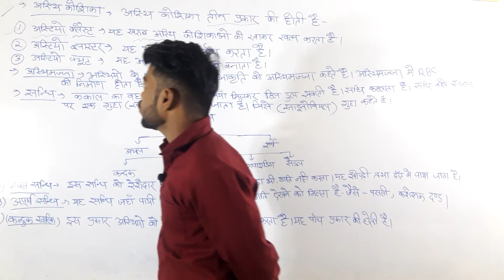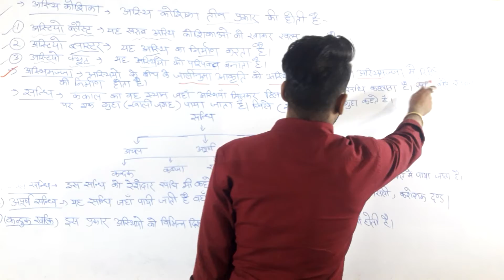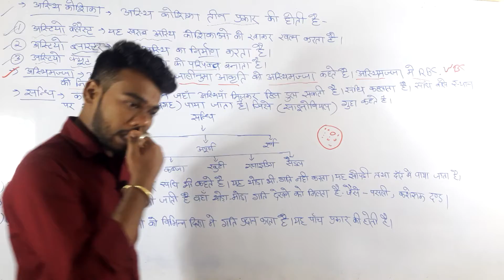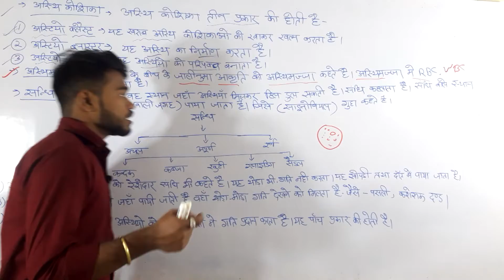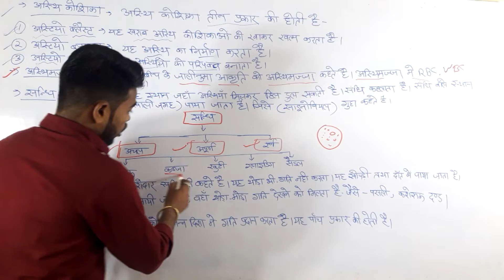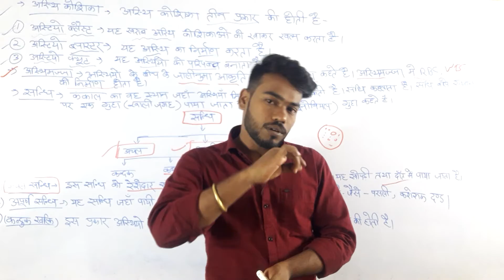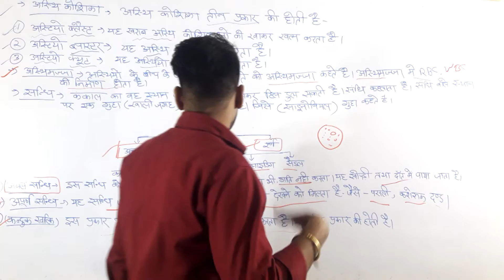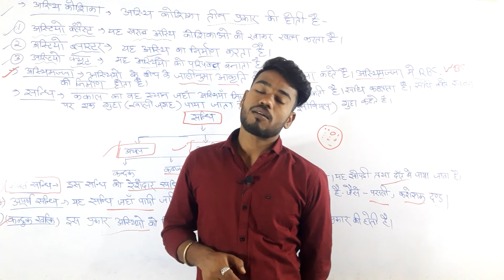मानव कंकाल शरीर की आन्तरिक संरचना होती है। यह जन्म के समय नवजात शिशु में 300 हड्डियां होती है part 4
मानव कंकाल शरीर की आन्तरिक संरचना होती है। यह जन्म के समय नवजात शिशु में 300 हड्डियां होती है, बाल्यावस्था में हड्डियों की संख्या 350 हो जाती है और किशोरावस्था व प्रौढ़ावस्था में कुछ हड्डियों के संगलित होनेके कारण 206 तक सीमित हो जाती है। हड्डियों के अध्ययन को ऑस्टियोलॉजी कहा जाता है